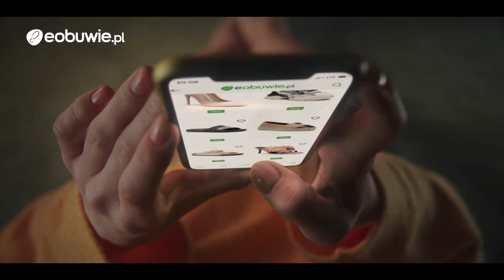Casting de Pop House para Eobuwie